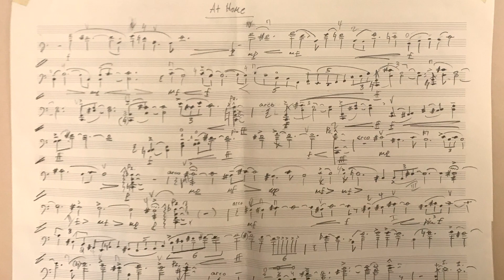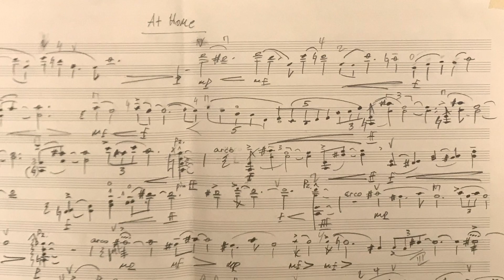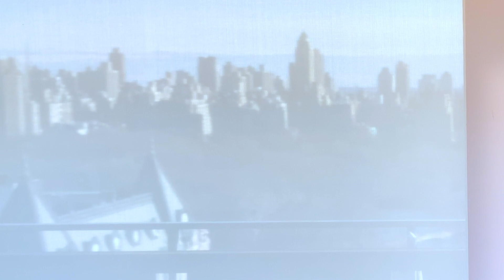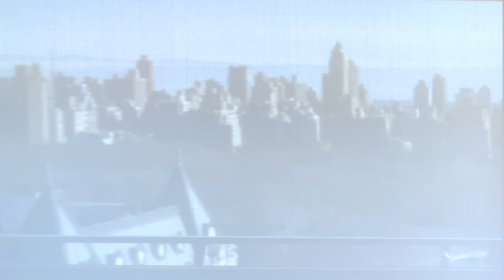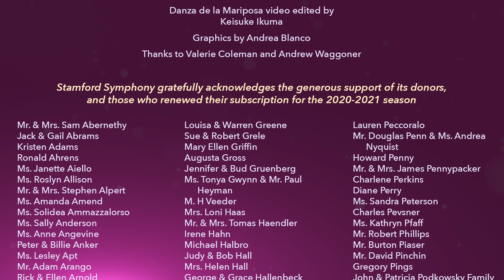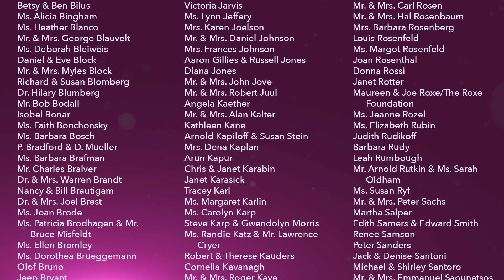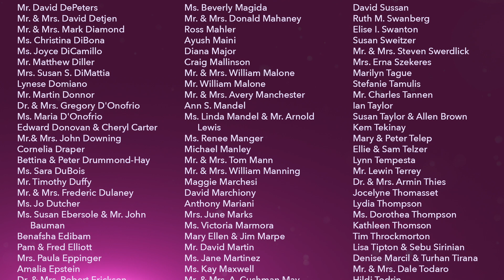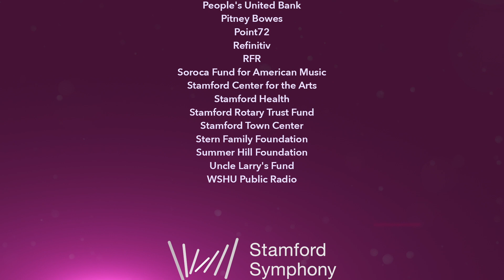A Valentine from the Stamford Symphony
A Valentine's gift from the Stamford Symphony to our loyal subscribers and audience members:

Caroline Stinson, cello and Andrew Waggoner, violin
   J.S. Bach – Air from Cantata 156

Caroline Stinson, cello
   Andrew Waggoner – At Home

Excerpts from three interviews with musicians on Russell’s Virtual Sofa. Watch all the interviews on the Stamford Symphony Channel

J.S. Bach's Partita No. 3 in E Major, recorded by six Stamford Symphony violinists in six towns in Fairfield County last September
   Deborah Buck
   Patricia Davis
   Louise Owen
   Sebu Sirinian
   Elizabeth Lim-Dutton
   Robert Zubrycki

Elizabeth Mann, flute
   Claude Debussy – Syrinx
   Valerie Coleman – Danza de la Mariposa